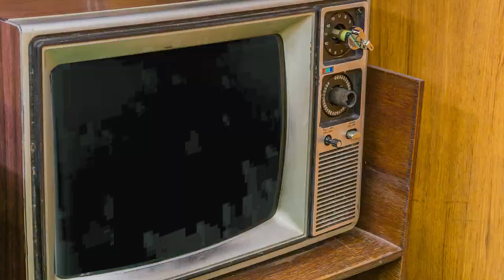미성년자도 탈모 약 처방이 될까요? (feat.팩트폭격) - 탈모치료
돌아온 팩트폭격 시간!
오늘의 질문 '미성년자도 탈모 약 처방이 되나요?'
질문 답변이 궁금하시다면 영상시청 부탁드립니다~